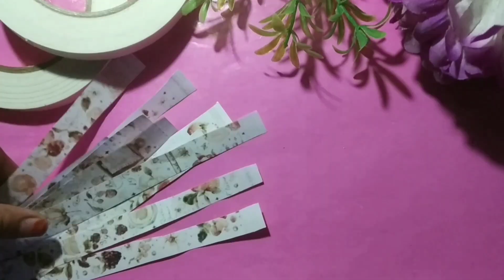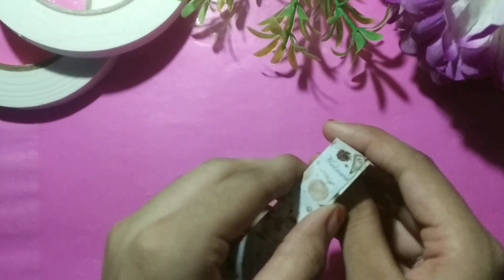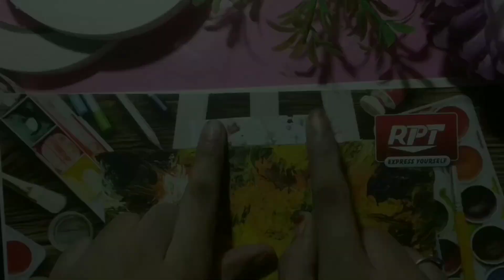How to make Washi tapes || Step by step||Easy way to make this tape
Heyy guys😊✨

So in this video I am telling you how to make Washi tapes Step by step

Step 1:-
Print out of washi tape design

Step 2:-
Stick them together

Step 3:-
Tape Empty role , Role the strip on empty tape roll

Your Washi tape is done 👍🏻😊 In just 3 steps